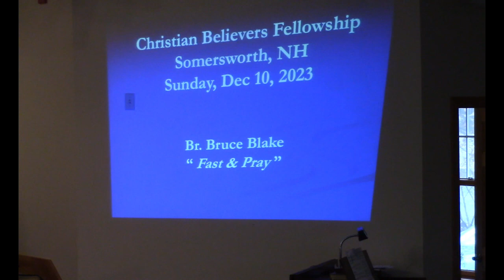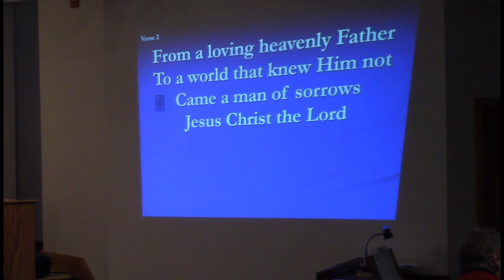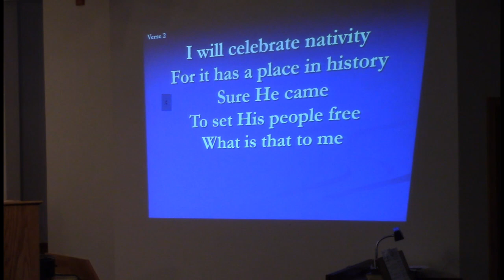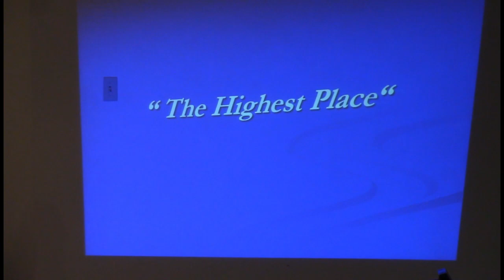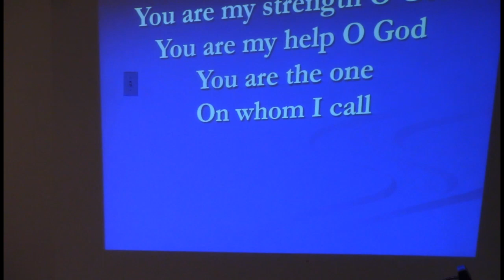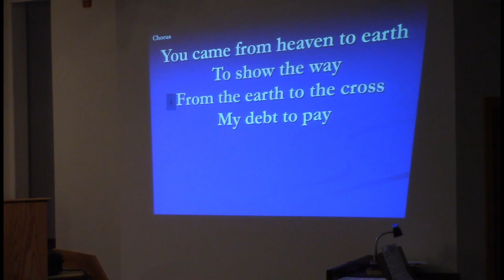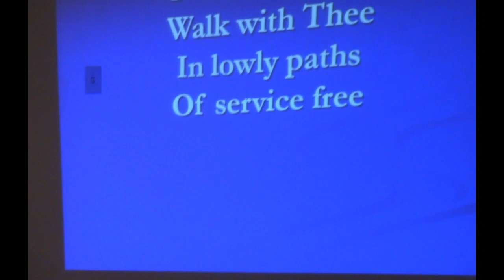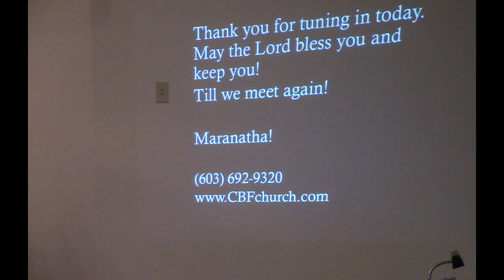12/10/23 Fast & Pray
The service was recorded at the chapel of the Christian Believers Fellowship in Somersworth, NH. May all who watch and hear receive a blessing as they daily walk with Jesus.

for more video sermons and encouraging articles.